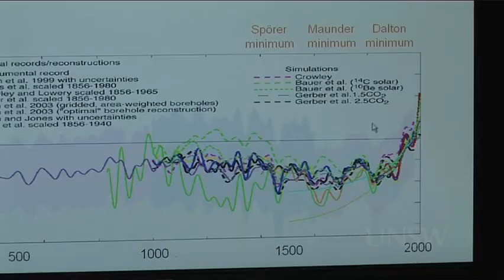Big Engine: Oceans and Weather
Federation Fellow and 2008 Eureka Prize winner, Professor Matthew England, on the latest research into the role oceans play on weather.

Professor England is co-director of the UNSW Climate Change Research Centre  and is one of the world's leading climate change scientists.